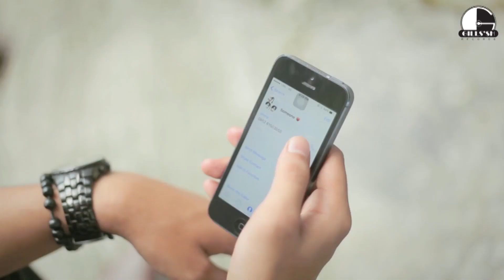LAGU BATAK TERBARU : TRIAMOR - Sadihari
info kontak, FOLLOW ADMIN DI INSTAGRAM : @rechysitohang